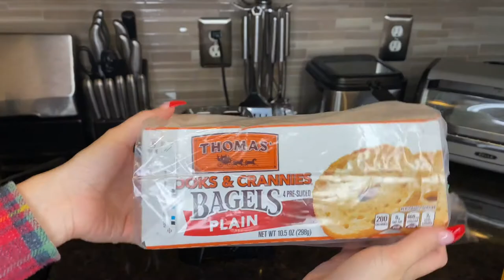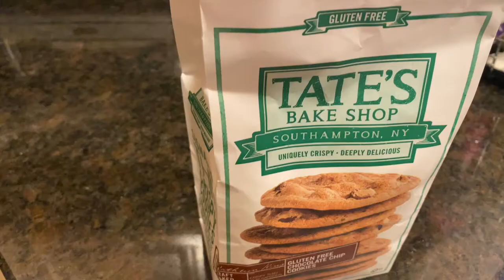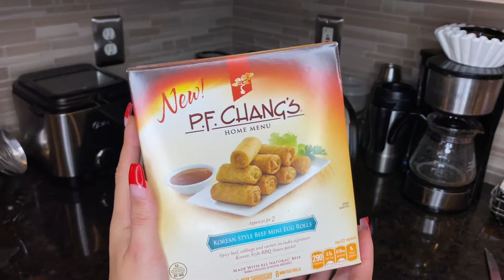WHAT I EAT IN A DAY *realistic*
This is my super realistic what I eat in a day video. I don't stick to any special diets besides staying away from dairy to keep nice clear skin. I know I didn't feature any fruits or vegetables in this video but trust me, I do eat them lol. I just wanted to show you guys a very realistic day in my life with food :)